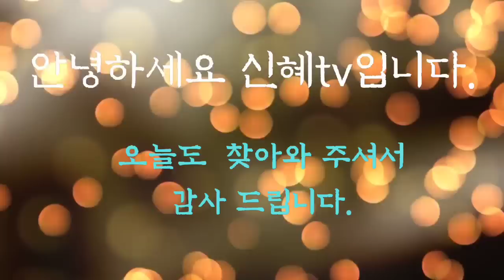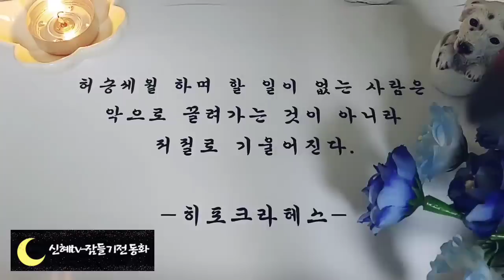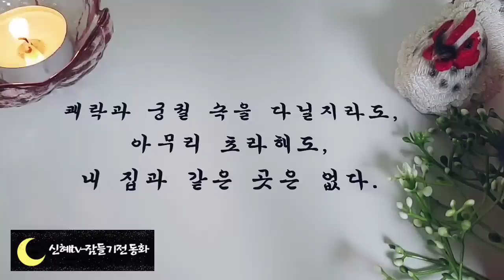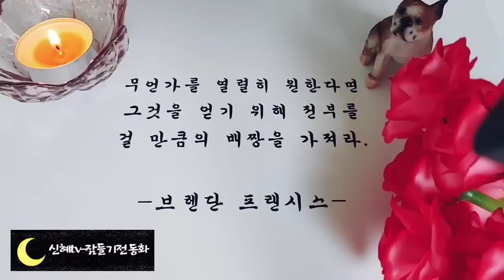🌜새롭게 듣는 옛날이야기🌛/달나라의 계수나무/중간광고없음/전래동화/오디오북/수면동화/동화/옛날이야기/잠자리동화/신혜tv/ASMR/설화/전설/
인트로,인사(0:00)
달나라의 계수나무(0:21)
소원을 들어주는 호수(16:23)
불행과 두 형제(38:07)
곰내고개에 대한 편견(55:37)
공자의 말씀(58:14)
잘 잊어먹는 사람(1:02:15)
이항복과 감나무(1:08:34)
하늘에 올라간 일곱쌍둥이(1:14:48)
원숭이의 선물(1:30:44)
거인과 소녀(1:44:03)
형님이 누군지 모르는 아우(1:50:02)
머슴과 말을 바뀌탄 양반(1:57:14)
떠돌이 선비(2:04:07)
정승사위가 된 노총각(2:10:02)
하루사이 백발이 된 소금 장소(2:17:13)
일본의 괴물 이야기(2:24:57)
방이 설화(2:32:11)
호랑이 잡고 좁쌀 찧고(2:40:42)
송아지가 된 총각(2:48:13)
욕심 많은 총각(2:58:44)
이야기 정리 및 의견(3:05:07)

옛날에는 우리가 지켜야 할 도리 가운데 임금과 신하 사이에 의리가 있어야 한다는 군신유의, 어버이와 자식 사이에 사랑이 있어야 한다는 부자 유친, 남편과 아내 사이의 구별이 있어야 한다는 부부 유별의 도리를 가장 중요하게 여겼습니다.
 이것은 나라를 다스리는 중요한 법도이며 세상 모든 것에 바탕이었습니다.
 하지만 그 도리를 지키지 않는 사람들도 있었습니다.
 그러나 간혹 훌륭한 행동과 높은 절개로 백성들을 감동시키는 사람들도 있었는데 그래서 이런 훌륭한 사람들을 기록하여 세상에 널리 알렸답니다.
 오늘 준비한 효 이야기와 충신 이야기가 그것입니다.
오늘은 효와, 믿음에대해 다시한번 생각해 보는 시간이 되었으면 좋겠습니다. 오늘도 좋은꿈꾸시고, 편안한 잠자리 되시길 바랍니다.